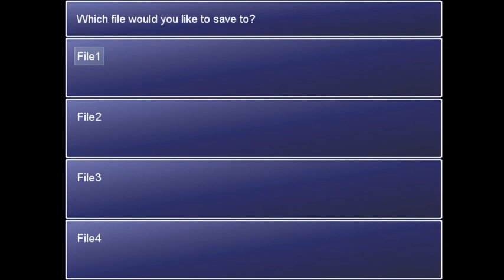Bad RPG Maker Games EP17 France Secret Vacation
I want to take a secret vacation far away from this game.